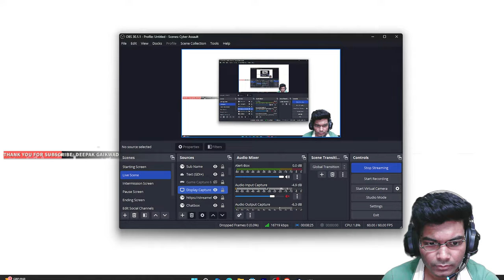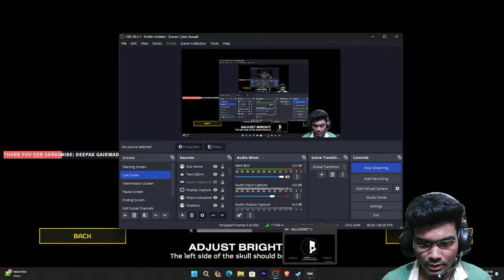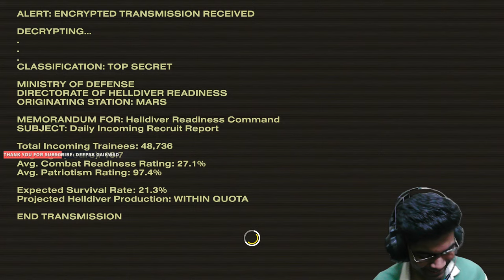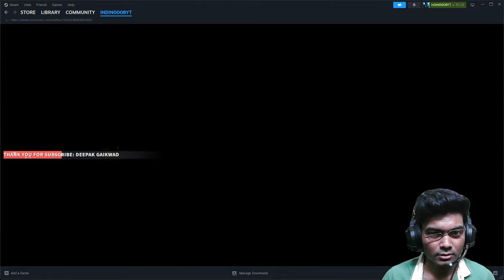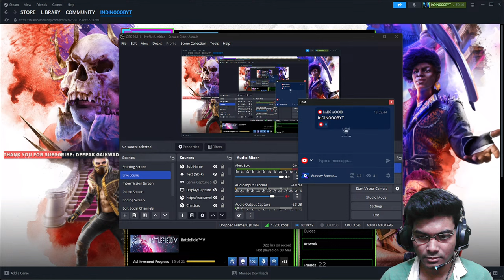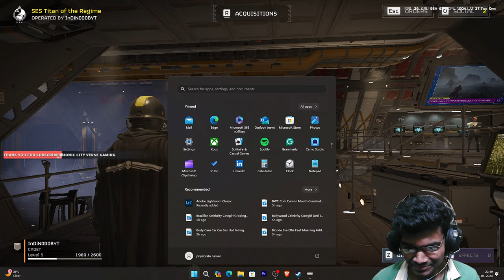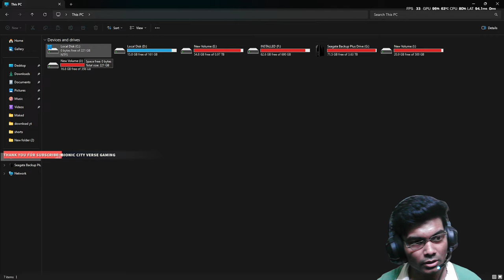Live - My First Look At Helldivers 2 Gameplay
Helldivers 2 PC Gameplay Powered By 3060 .

You Can Play With Me Too If You Want " InDin00ooBYT " And

               Ram - 16Gb
               And SSD...